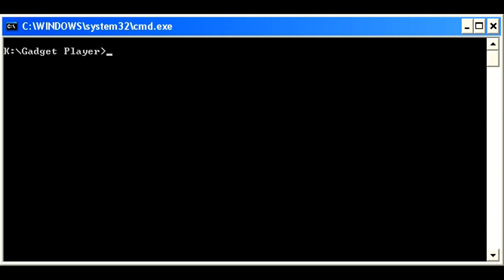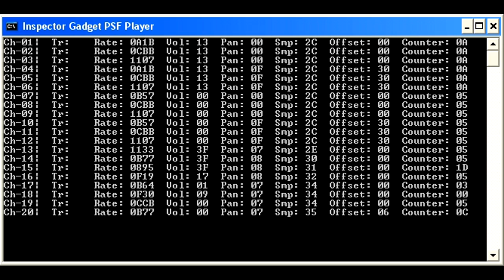Inspector Gadget's Crazy Maze - Menu Theme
To get this track in good quality I actually had to program a custom player.

Original Song by Fabian Del Priore